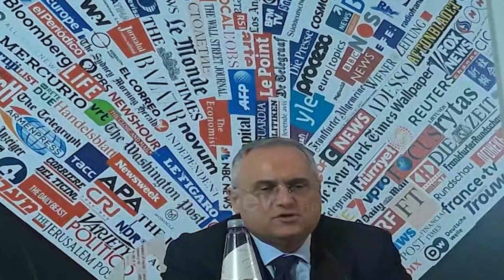EKSKLUZIVE/ Claudio Lotito flet për "Rtv Ora": E shpëtova Lazion nga falimentimi falë Igli Tares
Presidenti i Lazios, Claudio Lotito ekskluzivisht për gazetaren e Rtv Ora, Alba Kepi ka sqaruar rolin e drejtorit sportiv, Igli Tare në vlerën e lojtarëve që zotëron sot kjo skuadër, si dhe peripecitë e menaxhimit të klubit.

Pse i besuat projektin e Lazios, Igli Tares?

Igli Tares i kisha premtuar se do i kisha rinovuar kontratën si futbollist. Igli erdhi në zyrën time së bashku me prokurorin e tij. I komunikova se kontratën nuk do ia rinovoj. Igli është një njeri që të bardhën e quan të bardhë dhe të zezën të zezë. Nuk ka zona të errëta dhe ngjyra gri. Në fillim u zemërua. I thashë se për të kam një ide, ku do i besoja postin e drejtorit sportiv. Ke gjysmë ore kohe për tu konsultuar me prokurorin e tënd dhe më pas pranoi. Unë e kisha kuptuar se ai kishte aftësi mjaft të mira menaxheriale dhe me kohën u përmirësuan. U poqën siç na ndodh të gjithë sipas eksperiencave që na ndodhin në jetë. E kisha kuptuar se Igli kishte karakteristikat e veçanta për ta bërë këtë detyrë. Tare është një njeri që punon, një njeri transparent, një njeri mjaft i mirë me të cilin kam një raport miqësie.